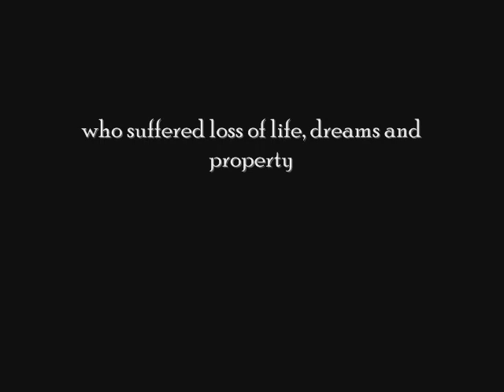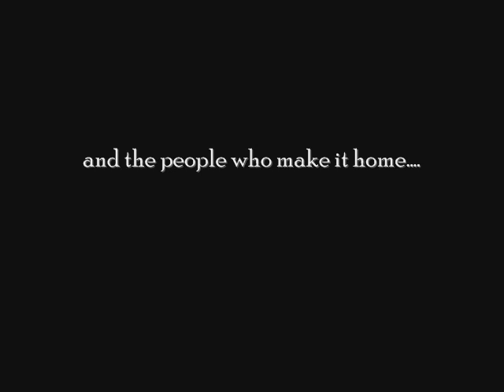The Catskill Mountains: After Tropical Storm Irene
This is not a video about the destruction, but about Hope.
The people of The Catskills will do what they do best... adapt, overcome, and carry on. I am proud to be one of you.
A special Thank You to the very talented Laura Shay for kind permission to use her music "Other Side Of The World" You can find more of her beautiful music and learn more about her by visiting her and see more of Maureen Maliha's photography
Want to help The Catskills via Trillium Gallery?

Photography : Maureen Maliha